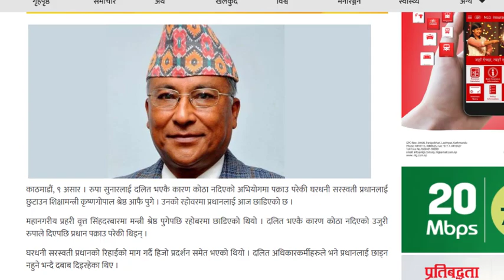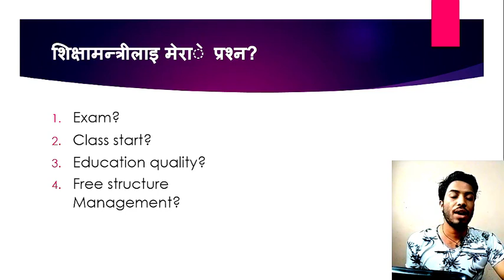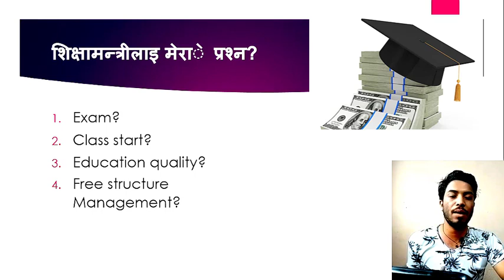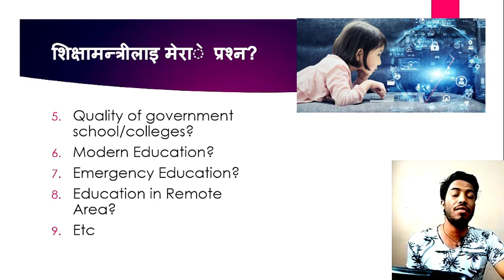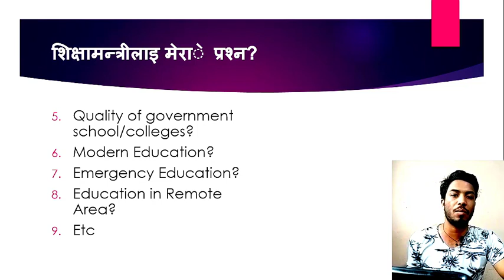शिक्षामन्त्रीलाइ मेराे प्रश्न?My Question to nepal education minister gopal krishna shrestha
Namaskar!

Friends this is a educational and tech channel. You will find all mobile,computer,software and
internet related knowledge, technical tips & tricks,latest technical news and Educational learning
tips & tricks explained in nepali Language